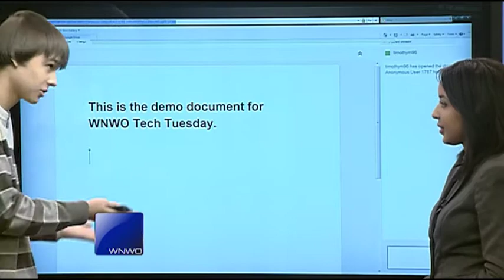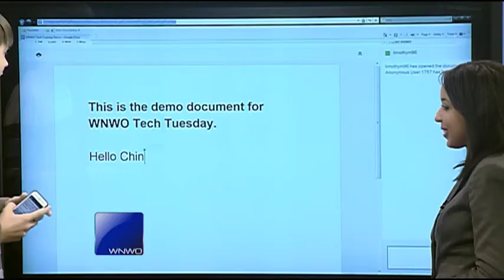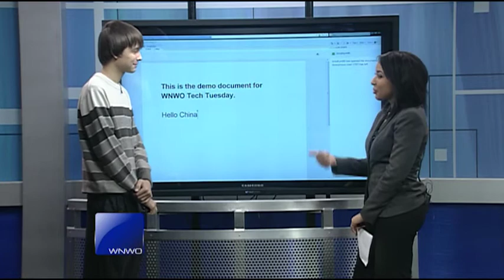Google Drive review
Tech enthusiast Timmy Moore talks about what Google Drive is and how to use it.